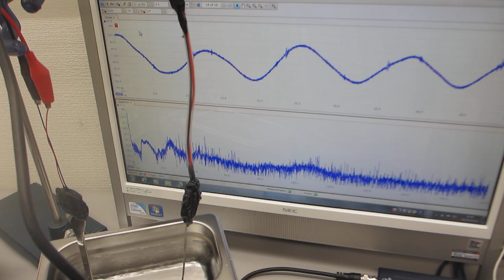超音波の音圧測定実験ーーオリジナル超音波プローブの伝搬特性テストーー（超音波システム研究所）